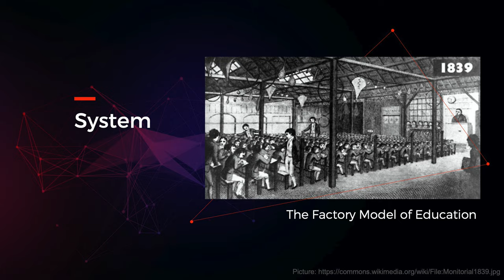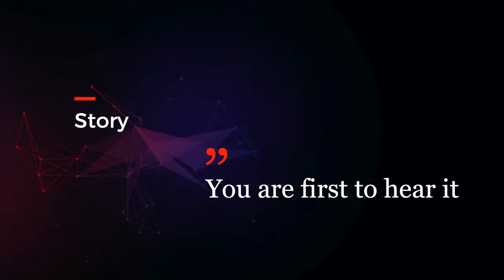How to overcome fear using your brain power? | Victoria Havrylyuk | TEDxZaułekSolny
NOTE FROM TED: Please consult a mental health professional and do not look to this talk as a substitute for medical advice. This talk only represents the speaker's personal views, understanding of, and experiences with anxiety, which may be alienating to some viewers. We've flagged this talk because it falls outside the content guidelines TED gives TEDx organizers. TEDx events are independently organized by volunteers. The guidelines we give TEDx organizers are described in more detail

Is fear our natural reaction or lack of knowledge?
The fear is less disastrous when we know the source of it. But what to do when the source of our fear is unknown? Is it possible to win with it and how to do it? This is about fighting Panic attacks, anxiety and fears with knowledge and empowering your brain.

Victoria is a Public Speaker, Project Coordinator, Cross Cultural Competencies trainer and a creative soul. She is fascinated about communication and exploring special corners of the human mind that attenuate working and existence in nowadays life.

This talk was given at a TEDx event using the TED conference format but independently organized by a local community. Victoria is a Project Coordinator, Cross Cultural Competencies trainer and a creative soul. She came to Poland for Doctoral Studies 8 years ago. She is fascinated about communication and for the past 3 years has been exploring special corners of the human mind that attenuate working and existence in nowadays life. In her deeply personal talk, Victoria describes how the knowledge about the brain can become a key to a rewarding your life and what to do when mindfulness doesn’t help on her own example. Her talk will show three main aspects, which have an unique influence on people but are underestimated by scientists. You`ll also find out why your brain is the most powerful part of you. Be brave to study yourself and start smart living. This talk was given at a TEDx event using the TED conference format but independently organized by a local community.